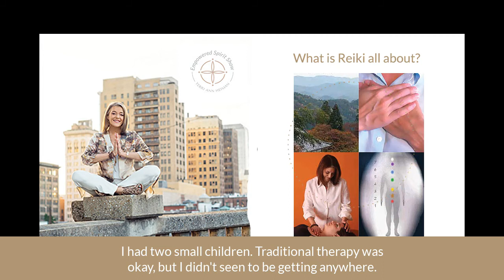Empowered Spirit Show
What is Reiki all about? Who can it help? Who can use it? Who can learn it?  I talk about many aspect and the 4 layers of the body it works on.  I sent you Energy and there is a Reiki Meditation included .. Just for today.